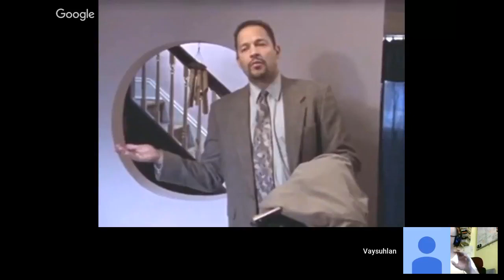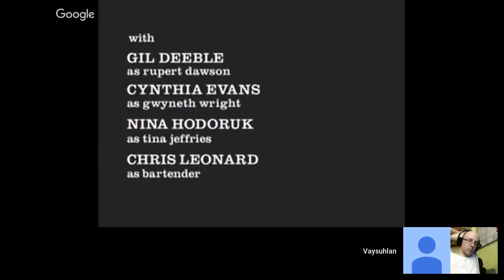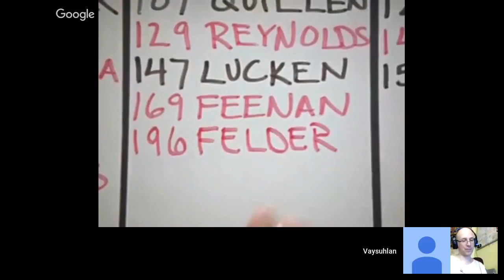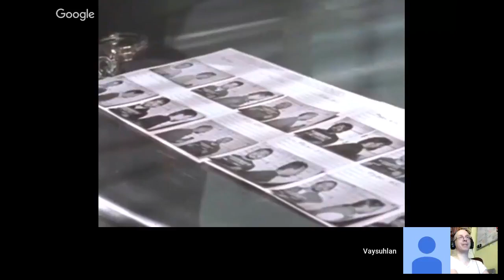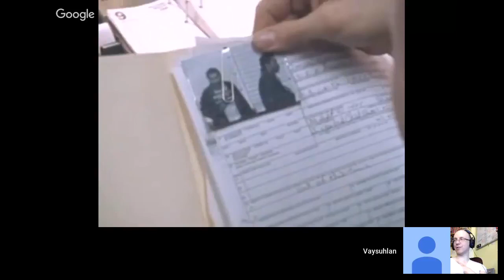Types Taking the Same Action for Different Reasons: Example of Typology Aspect of our HLOTS Reviews